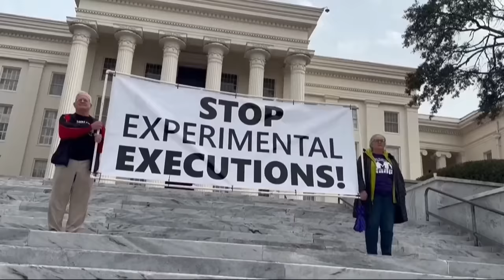Convicted murderer set to become first American executed with nitrogen gas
A convicted murderer on death row in Alabama is set to become the first American to be executed with nitrogen gas.

Kenneth Eugene Smith's lawyers tried to appeal to the US Supreme Court - calling it a "cruel and unusual punishment". But justices declined to put a stop to it. Smith has already survived one botched execution in 2022. And tonight his lawyers have made a final, last ditch bid to halt this second attempt.